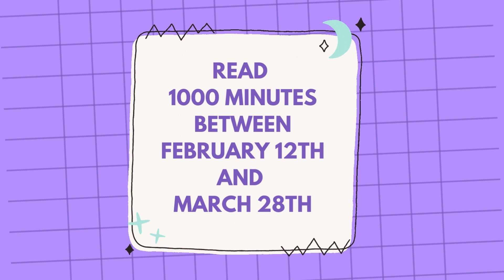Adam Clark Book Club Promo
WIS News 10 Chief Meteorologist Adam Clark wants Richland One students to meet Superintendent Dr. Craig Witherspoon’s Book Club Challenge. If students read for 1.5 million minutes by March 28, Dr. Witherspoon will get slimed!